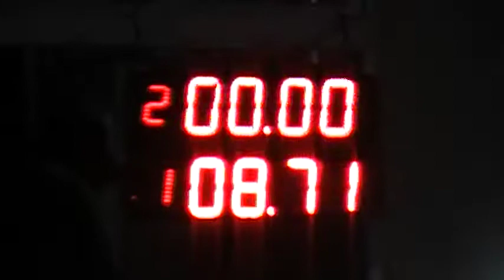27/05/2017 Fecha PWRHorse El Canal De Todos Picadas De Avellaneda